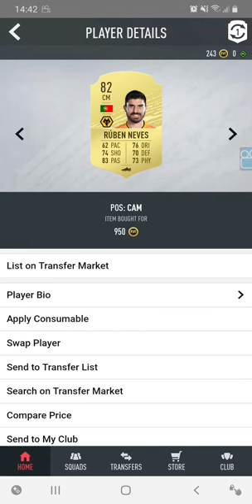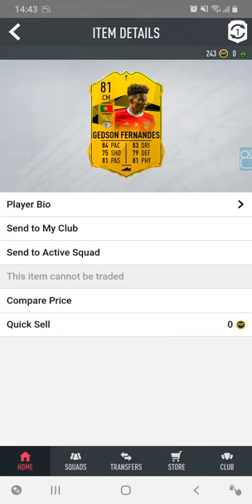How to do the Road To The Final 81 Gedson Fernandes SBC! (FIFA 20)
How to do the Gedson Fernandes SBC!